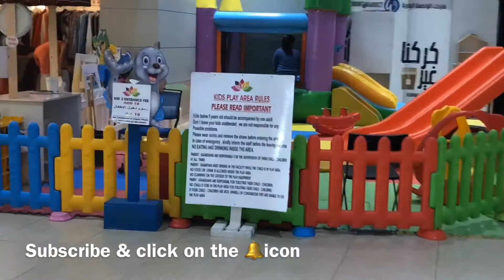Waterfront Market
My video of the waterfront market in Dubai